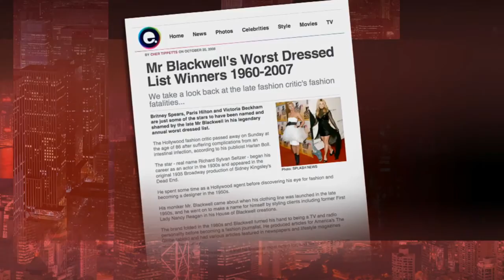Nobel Prize alternative celebrates the funny and unusual Sir Tim Hunt made the comments to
Every year at a gala ceremony in Harvard's Sanders Theater the Ig Nobel prizes are awarded for achievements in science that first make people laugh, then .

Nobel Week Dialogue is a free of charge, full-day event and part of the official Nobel Week programme. This is the fourth Nobel Week Dialogue, last year's event .

Attendees experienced hours of laughter as some extraordinary and sometimes downright bizarre academic exercises were honored at the 26th Ig Nobel Prize .

Background info and secrets of the Ig Nobel awards, broadcast as a courtesy for intelligence agencies the world over.